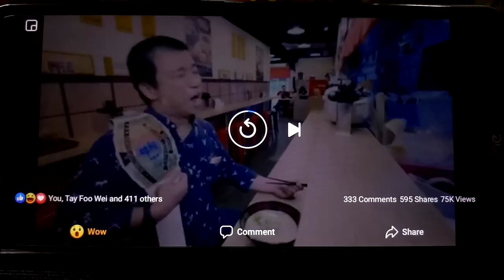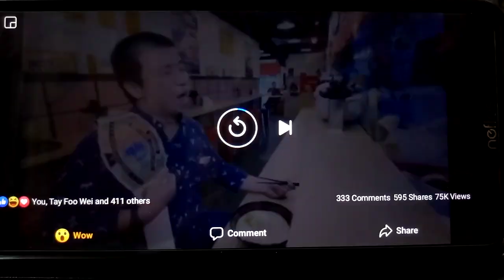WWE Intercontinental Champion Kurt Tay(Kurtista/Kurtberg)film Takagi Ramen Commercial Video(Part 1)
WWE Intercontinental Champion Kurt Tay (Kurtista/Kurtberg/Kurtkishi/Rykurt)film Takagi Ramen Commercial Video(Part 1)